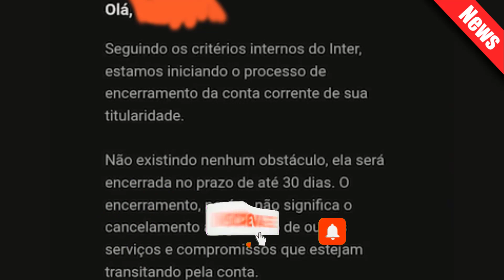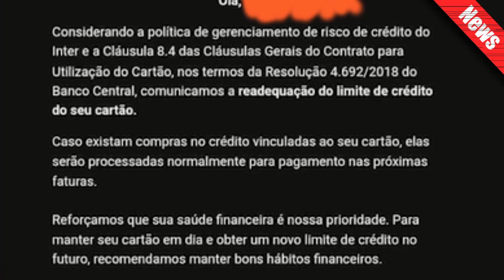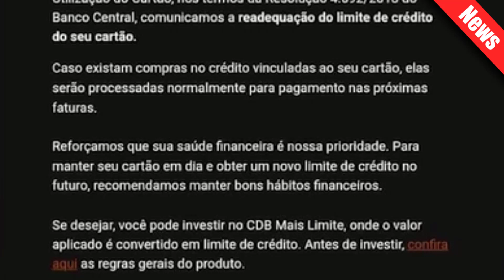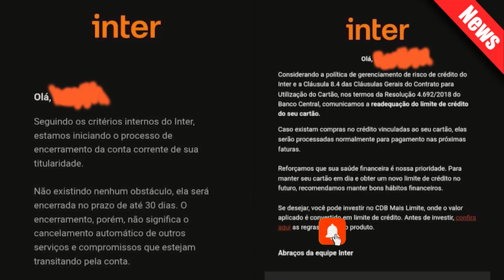CARTÃO DE CRÉDITO Inter e CONTA DIGITAL Reduzindo limite e CANCELANDO entenda os MOTIVOS.